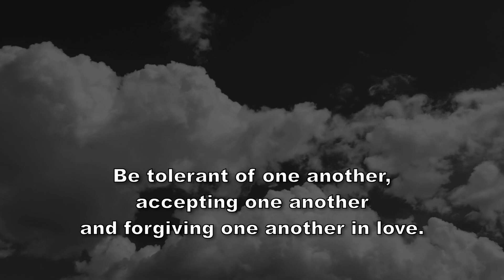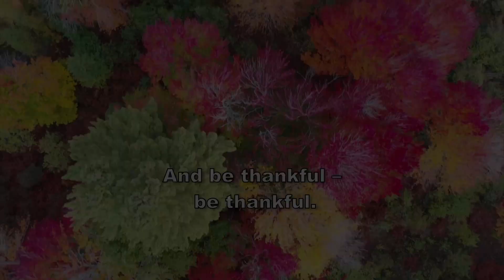Colossians 3:13-15 - Instrumental [Lyric Video] - The Bible Song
🎼  Sing and memorize Colossians Chapter Three!

👋  Hi! Welcome to The Bible Song’s YouTube channel!

In this lyric video for Colossians Chapter Two, you’ll see & hear
📖 The text of the Bible  🎵 sung word-for-word 🌹 over beautiful nature videos.

🎤 | Submit your performance videos of John 1!

❤️ By listening to and singing with The Bible Song, people of all ages can memorize verses, chapters, and books of the Bible effortlessly.

🎵 J. David Newquist is The Bible Song’s composer and producer.
🤝 DBW Productions is The Bible Song’s co-producer and engineer.
📷 All the photos and video are in from the public domain.

🙏🏻 THANK YOU so much for sharing your time and attention with The Bible Song!

If you enjoyed this video, you may enjoy these other videos from The Bible Song: